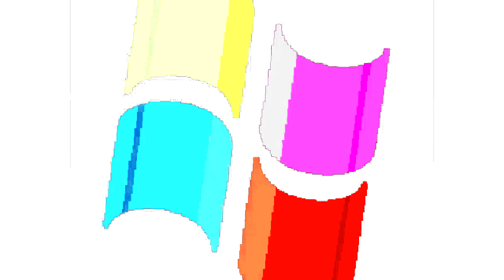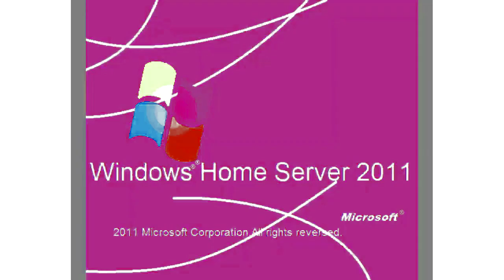All Windows Animations From MS Paint Updated V2 in G Major 2246